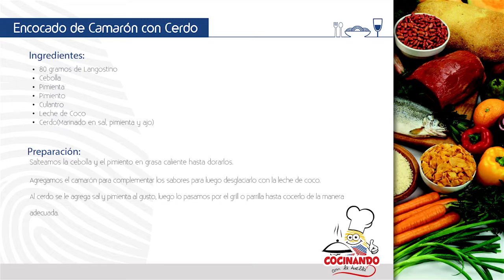cocinando con la Huellita nuestro plato Mar y Tierra